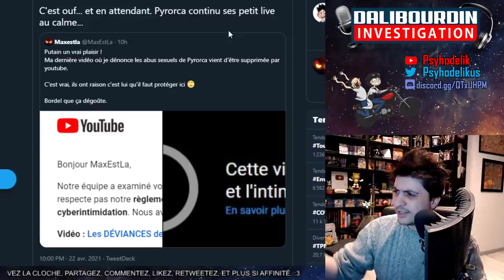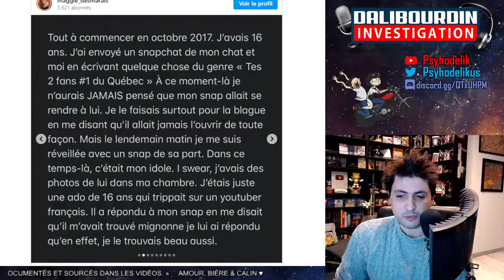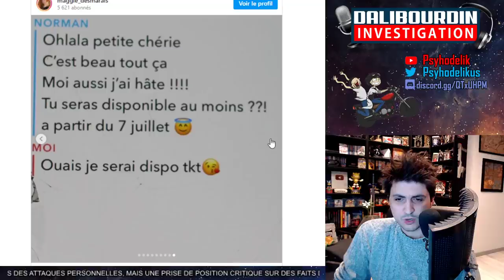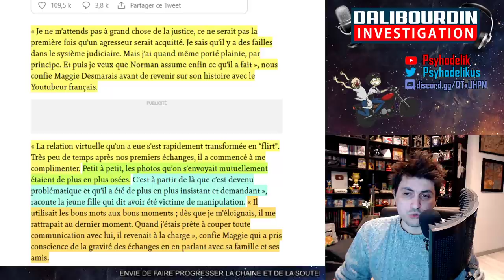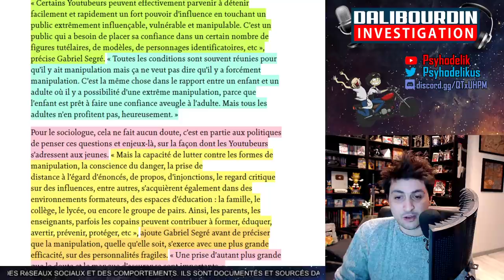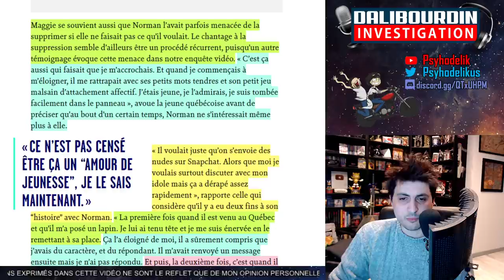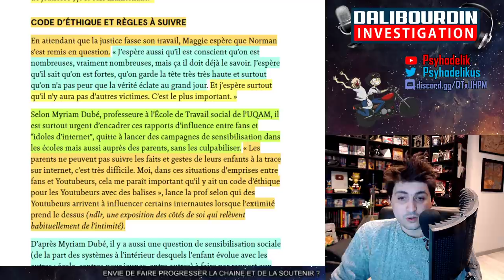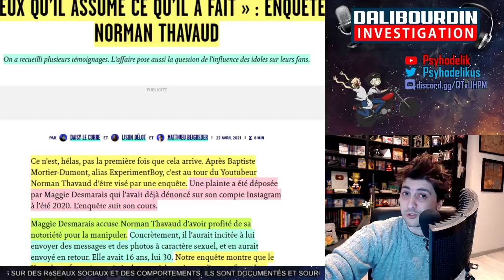NORMAN THAVAUD - NOUVELLE PLAINTE DANS LE CADRE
Maggie Desmarais revient dans un témoignage sur sa relation avec Norman Thavaud et avoue avoir déposé plainte a son encontre.